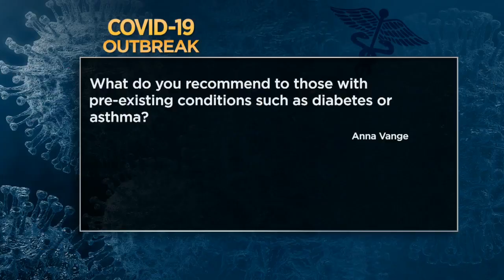A Doctor Answers Your Coronavirus (COVID-19) Questions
Dr. Tim Sielaff, the chief medical officer for Allina Health, answered viewer questions about testing, whether or not the disease is like the flu, and what precautions people with pre-existing conditions should  take (3:38). WCCO This Morning -- March 13, 2020